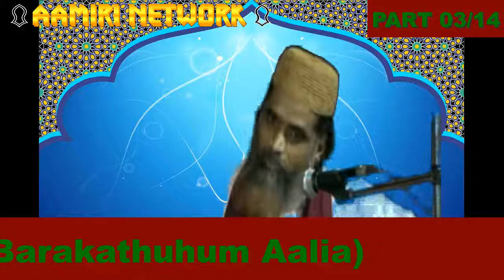PART 03 Mahboob e khuda ki malikiyat BY PEERZADA HAFIZ SYED MOHAMMED ATHA UL HAQ AAMIRI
TOPIC :- Mahboob e khuda ki malikiyat  BY SHAHZADA E GHOUS E AZAM BEHR UL ULOOM PEERZADA HAFIZ SYED MOHAMMED ATHA UL HAQ AAMIR KAREEMI SHAH AAMIRI HASANI AL HUSSAINY CHISHTY QADRI JAFARI AL JEELANI (Damath Barakathuhum Aalia)